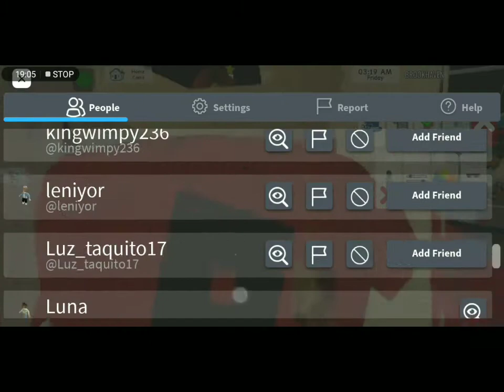RACING IN TOWER OF MISERY PT2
I Hope You Enjoy The Video Moons :)